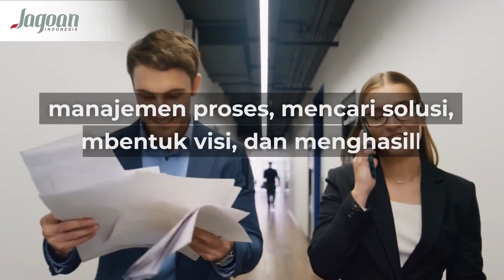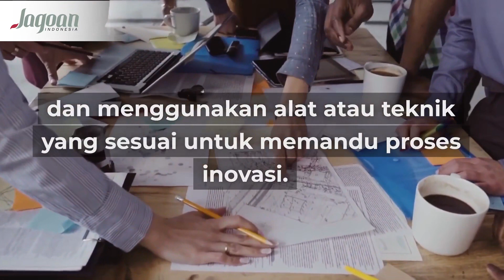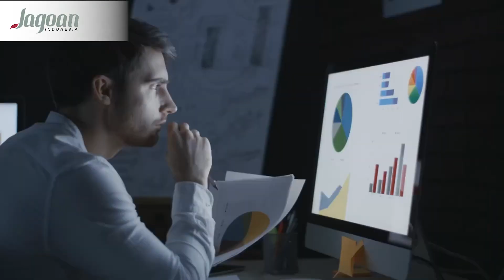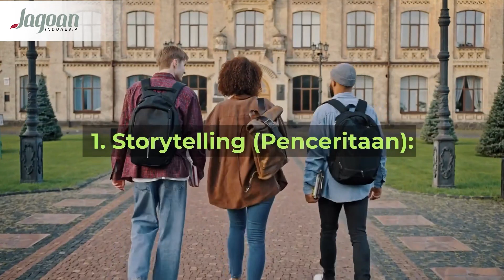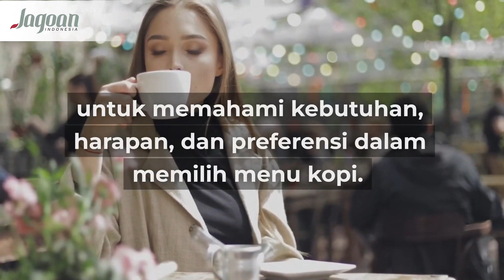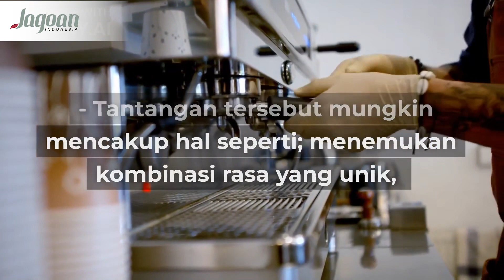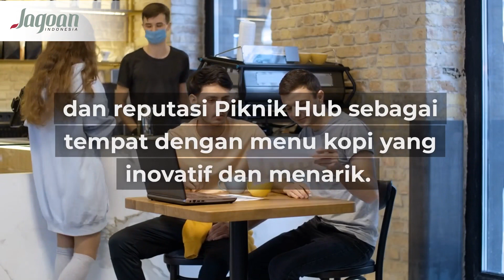Design Thinking for Innovation: Cara Cerdas Menciptakan Solusi Inovatif untuk Bisnis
Design Thinking for Innovation adalah pendekatan sistematis dan kreatif untuk menciptakan inovasi yang berfokus pada kebutuhan pengguna. Pendekatan ini terdiri dari beberapa tahapan terkait, dimulai dari penceritaan untuk memahami konteks dan masalah, melibatkan orang-orang terkait, mengidentifikasi masalah dan tantangan, mengelola proses, mencari solusi kreatif, membentuk visi, dan mengukur dampak positif. Dengan mengikuti langkah-langkah ini, Design Thinking membantu menghasilkan solusi inovatif yang berarti bagi pengguna dan masyarakat secara keseluruhan. Proses ini bersifat iteratif, memberi ruang untuk penyesuaian dan perbaikan berkelanjutan. Pelajari lebih lengkap di video ini untuk mendapatkan wawasan lebih mendalam tentang Design Thinking dan bagaimana ia dapat membantu menciptakan perubahan yang positif melalui inovasi yang berdampak.